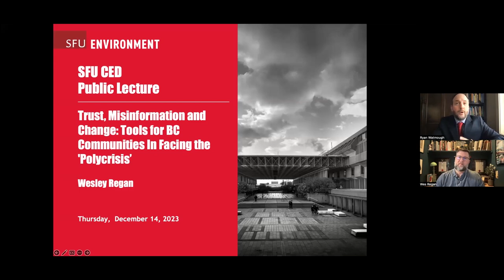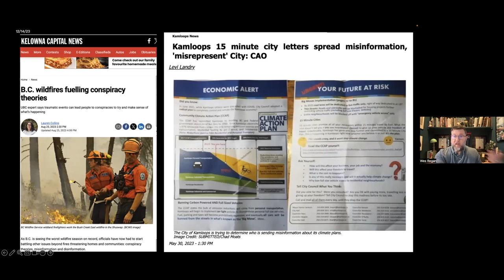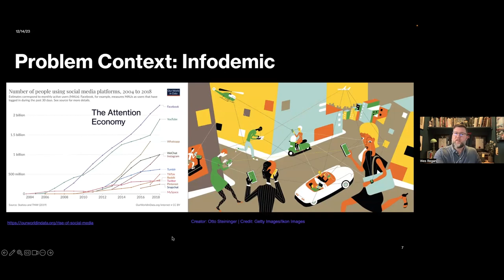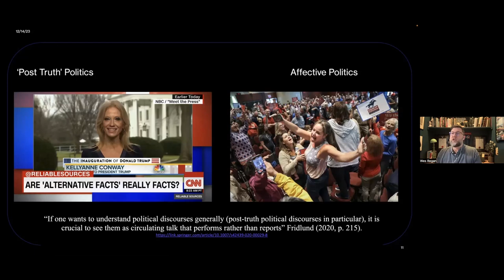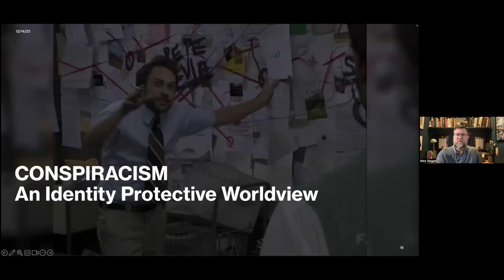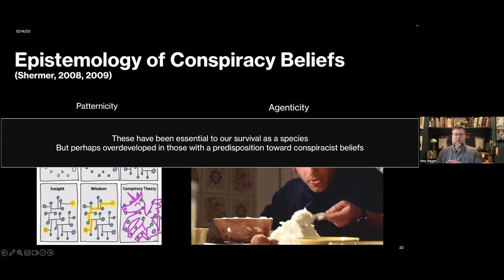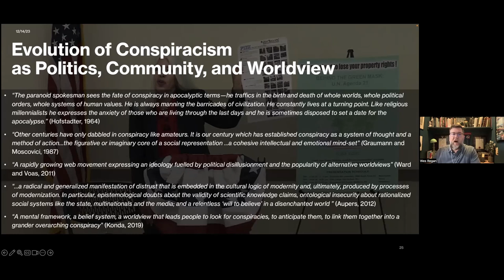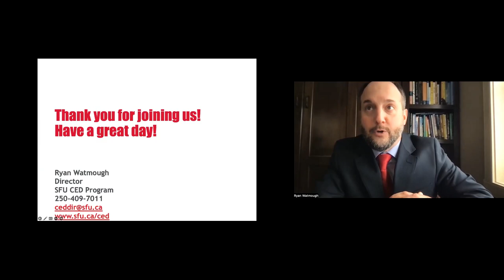CED Public Lecture Wes Regan December 2023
Trust, Misinformation and Change: Tools for BC Communities in Facing the Polycrisis
Wes Regan

Why do some people find it easier to believe that space lasers and ANTIFA started the fires in BC this summer instead of climate change making conditions riskier for fires? Why do some people oppose mundane planning work by associating it with vast and terrifying conspiracy theories instead of just emphasizing how it might impact them and why they find that concerning? As BC communities face complex and fast approaching challenges (Related to climate, artificial intelligence, etc.) misinformation risks exacerbating divisions and confusing communities about our risks, options, and opportunities as we face uncertain futures in which there are changes we could choose to make or those mother nature will make for us.

Wes has worked in community advocacy and capacity building as a non-profit leader, as a municipal planner, and as a public health policymaker during the COVID-19 pandemic, where he has experienced and observed issues of trust and distrust, communication, and disinformation from different vantage points. This inspired his concerns about and fascination with issues of power and trust and effective public engagement and deliberation amidst the growth in digital disinformation and misinformation.